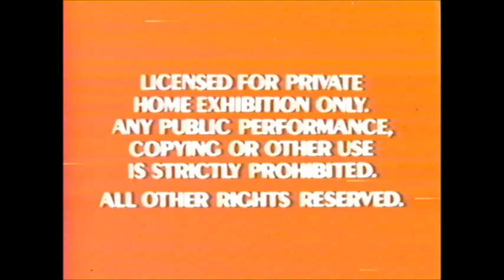VHS Opening #538 Opening to my 1990 VHS of The Reluctant Dragon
Printdate is 11/20/90.